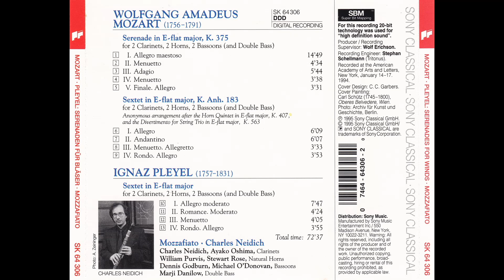Mozart &amp; Pleyel - Serenades for Winds